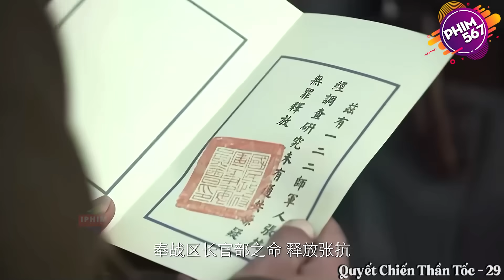Bà Chủ Quán Hàng Khủng Gạ Thằng Tướng Nhật Háo Sắc Đớp Mồi Rồi Móc Hàng Hạ Sát Tại Chỗ | Phim567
👍Tên Phim : QUYẾT CHIẾN THẦN TỐC